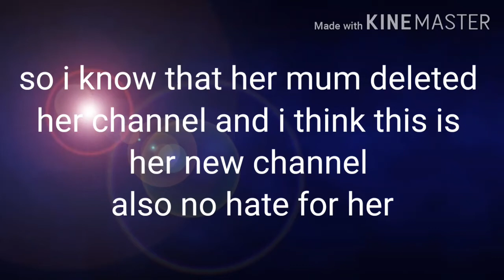Reacting to katie gacha's new channel????